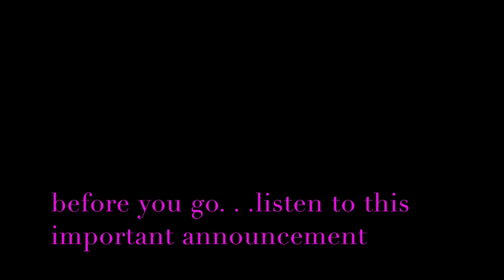Dream Out Loud (Intro Video)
Hey D.O.L. (Dreaming Out Loud) Family! Welcome to the family and the new channel! Here is my 1st video where I am truly dreaming out loud!

You don't have to lay on any couches here to hear from The Uncertified Counselor, but you can sit on the couch, bed, counter, or car and tune in weekly!

Get ready to experience every emotion!